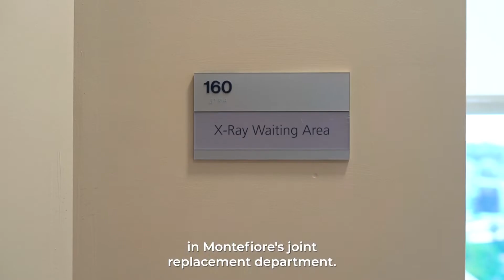James McGaughan, PA - Orthopedic Surgery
James R. McGaughan, PA-C, is a nationally certified physician assistant specializing in the field of orthopedics with a focus in adult reconstruction. Under the direction of the joint replacement specialists, Mr. McGaughan is involved with many aspects of patient care including the diagnosis and treatment of osteoarthritis.